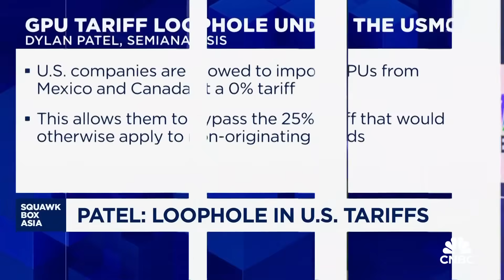SemiAnalysis: U.S. chip export controls on China are 'very short-sighted'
Dylan Patel of SemiAnalysis says China's chip design is 'not far behind'. He also discusses the U.S. chip export 'diffusion rules', and explains the differences between the Biden and Trump administration's approach.